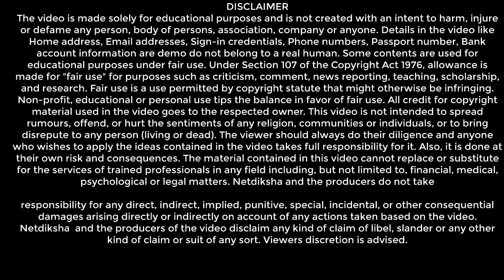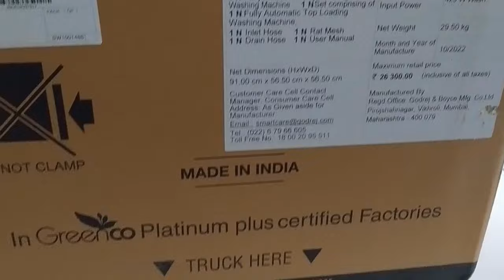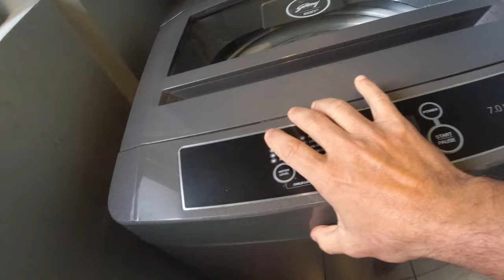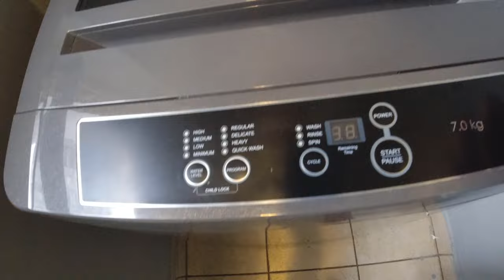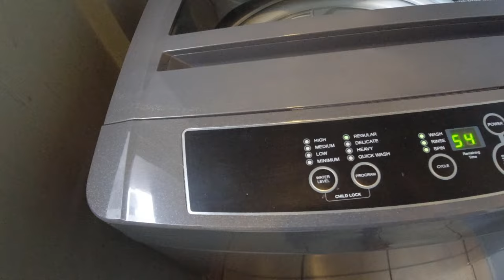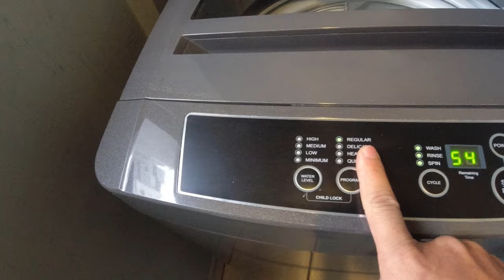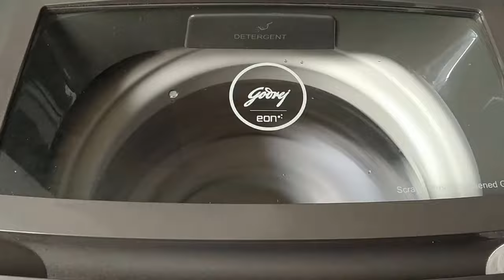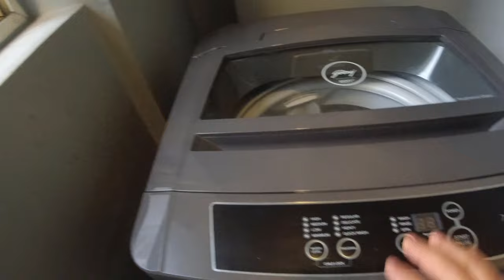Godrej EON 7 Kg Fully Automatic Top Loading Washing Machine Unboxing review Demo | Net diksha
This video is about Unboxing review and Demo of Godrej 7 Kg 5 Star Fully-Automatic Top Loading Washing Machine.
Fully-automatic top load washing machine: Affordable with great wash quality, Easy to use
Capacity 7 kg: suitable for small families
Manufacturer warranty: 10 Year Warranty on Wash Motor and 2 year Warranty on product
700 Spin RPM: higher spin speeds helps in faster drying
Wash programs: 9 wash programs
Turbo 6 Pulsator: 6 ridges that create water motions inside the tub for better penetration of detergent and easy dirt removal
Drum / Pulsator type & Body material: Acu Wash Drum/Turbo 6 Pulsator
Also included in the box: 1 Washing Machine, Warranty Card, Manuals
Special features: Acu-Wash Drum , Turbo 6 Pulsator , Customized Control Panel , Digital Panel, Tub Clean Feature and toughened glass lid.

Best top load washing machine 2024👇👇👇

Samsung 7 kg, 3 star, Fully-Automatic Top Load

LG 9 Kg 5 Star Inverter Fully-Automatic Top Load Washing Machine

Godrej 7 Kg 5 Star I-Wash Technology